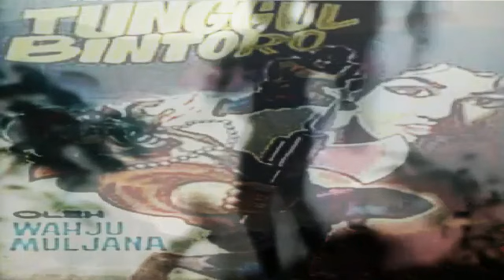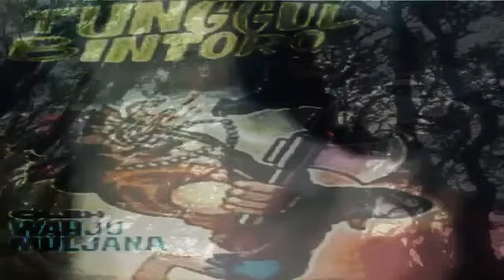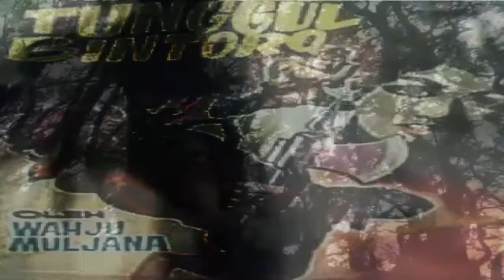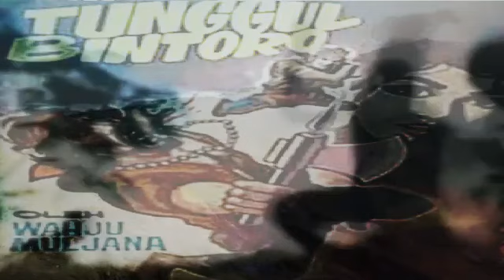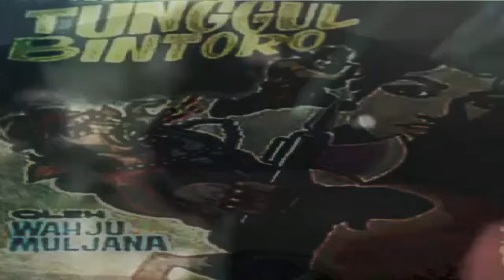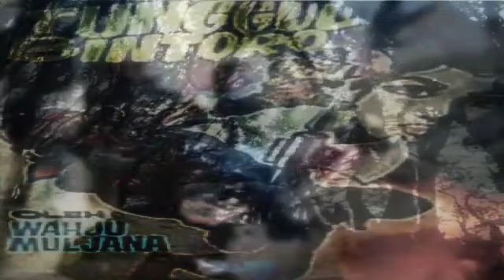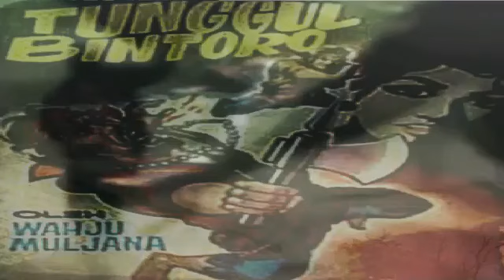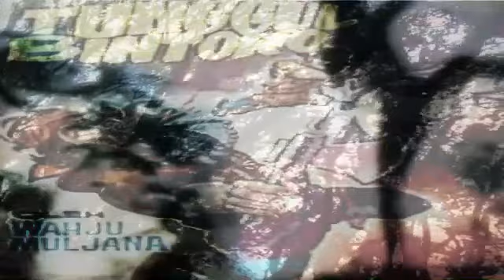Tunggul Bintoro Episode 69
Tunggul Bintoro merupakan karya dari pengarang Wahju Muljana.

"Cuplikan : “Garuda Sakti” Seru Tengkorak Biru itu dengan nada penuh sindiran. “Walaupun kau mengaku dan menyebutmu dengan nama Plompong, akan tetapi kami telah tahu dengan baik-baik kalau kau adalah orang pelarian dari Demak Bintoro yang bernama Darmakusuma. Kau kini telah dikurung dengan rapat, beratus-ratus orang. Biarpun kau mengandalkan sebatang pedangmu itu tak mudah kiranya untuk lolos dari kepungan kami. Huahaaa... Huahaaaa... Huahaaa...!”

Perkataan ini kembali membuat wajah ki Plompong menjadi pucat. “Bagus!” Serunya dengan geram. “Jadi kau hendak membekuk aku

Garuda Sakti yang bernama Darmakusuma untuk kau persembahkan kepada orang-orang Jipang? Benarkah demikian?!”

Kata-kata ini diakhiri dengan dihunusnya pedang. Sedangkan kedua mata orang tua ini berapi-api memandang kearah mereka. Semua anggota perkumpulan Tengkorak Berdarah disapu dengan pandangan matanya. "